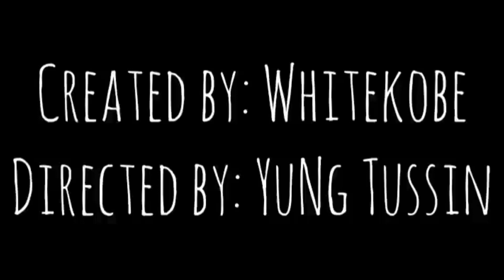Whitekobe x Nicklus - Me Vs Me (Music Video)